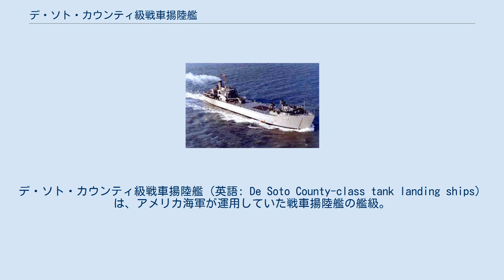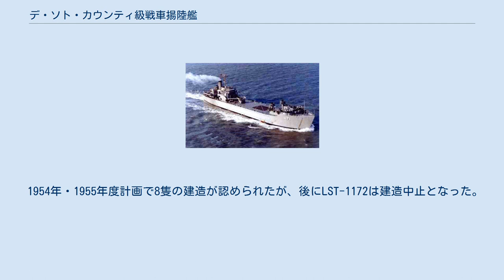デ・ソト・カウンティ級戦車揚陸艦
デソト・カウンティ級戦車揚陸艦
デ・ソト・カウンティ級戦車揚陸艦（英語: De Soto County-class tank landing ships）は、アメリカ海軍が運用していた戦車揚陸艦の艦級。
基本計画番号はSCB-119。
 本級は、LST-1級以降アメリカ海軍が整備してきた艦首門扉方式LSTの最終発達型である。
堪航性向上のため、前級であるテレボーン・パリッシュ級と比して排水量にして5割近く大型化し、船首楼が設けられたほか、艦首設計を更に洗練するとともに主機出力を増強することで、更なる速力向上を図っている。
主機出力15,000馬力を確保するため、ディーゼルエンジン6基を減速機で2軸の推進器にまとめるマルチプル・ディーゼル方式が採用された。
しかしこれでも最大速力は17ノットが限界であり、アメリカ海軍揚陸艦部隊が求める20ノットでの艦隊行動の実現には他の方策が必要であることが明白になった。
 車両甲板は全長88メートル弱で1両あたり75トンまでの車両に対応でき、中戦車23両、兵員634名を含めて500トンの搭載能力があった。
また、テレボーン・パリッシュ級と同様に上陸用舟艇用のダビット（通常は車両人員揚陸艇（LCVP）を搭載）を両舷2基ずつ設置していたのに加えて、上甲板には汎用揚陸艇（LCU）なら1隻、ヘリコプターなら5機まで搭載することができた。
 1954年・1955年度計画で8隻の建造が認められたが、後にLST-1172は建造中止となった。